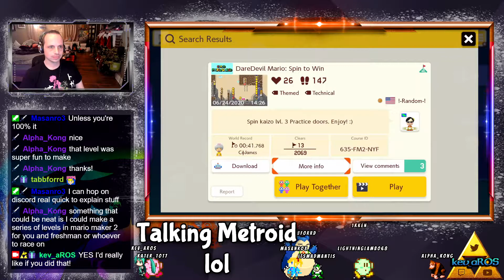Super Mario Maker 2: Three Short Levels That Took Me *WAY* Too Long To Beat!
These levels were very short, and yet it took me so long to beat them! But my determination wouldn't let me stop. Let me know how long it takes you to beat these ones, they're very well designed!

Level IDs

DareDevil Mario: Spin to Win - 635-FM2-NYF
Hallow Cavern # ts - 4XF-8WG-Y1G
Kung Fu Hustle - TVN-36V-49G

Like what you see? every Monday, Wednesday, and Friday from 6PM-9PM EST!